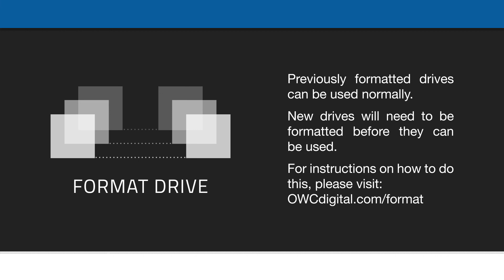How to Upgrade/Replace the Main Drive in a 21.5-inch iMac (Late 2012 - Late 2015) UPDATED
Upgrade beyond the factory 2.5-inch 1.0TB hard drive ceiling and install a hard drive up to 3.0TB, or for the ultimate performance upgrade, swap the main hard drive out with a SSD up to 2.0TB. Utilize our install video to guide your upgrade step-by-step and make your iMac faster than the factory.

Video Jump Points:
00:00 – Title, notes, difficulty level, and tools required
00:08 – Introduction / Overview
00:46 – Part 1 –  Opening the iMac System
02:44 – Part 1 –  Removing the Original Drive
03:30 – Part 2 –  Preparing the New Drive
05:36 – Part 2 –  Reinstalling the Display
08:32 – Drive Formatting Notes
08:39 – Closing and Legal

Fusion Drive Note
If you’re upgrading a Fusion Drive equipped iMac you will need disable the Fusion Drive first, and then, if desired, create a Fusion Drive with the new drive after the upgrade is performed.